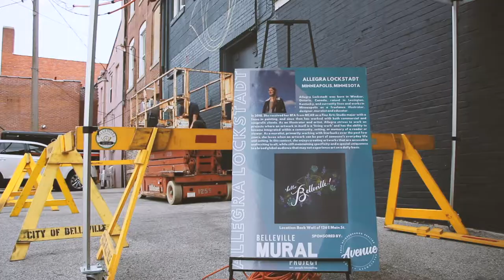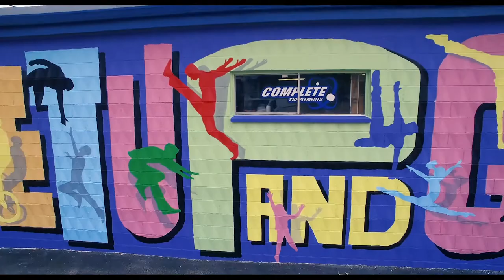Belleville Mural Project 2019 Recap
Video created by Dan Drake. Artists featured: Scott Pondrom, Allegra Lockstadt, and Jessica Kopecky.